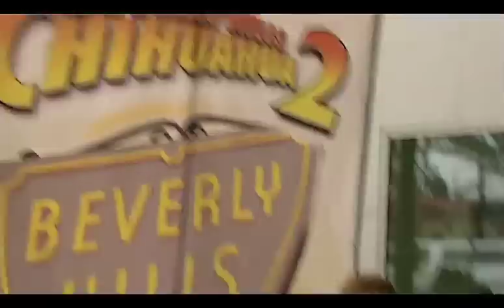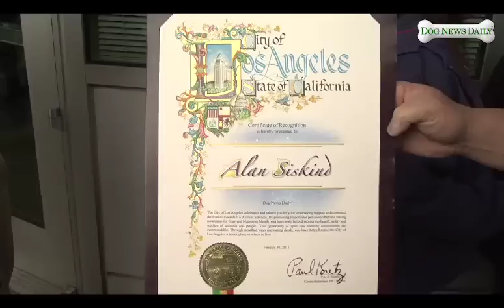Beverly Hills Chihuahua 2 - Responsible Pet Owner Event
To celebrate the launch of Beverly Hills Chihuahua 2 and promote National Spay and Neuter Month, Melanie Monteiro, Tamar Gellar, Karen Halligan DVM and other pet experts were invited to share their advise about how to be a responsible pet owner.
*Save 20% on Melanie's complete dog CPR + first aid online training here!